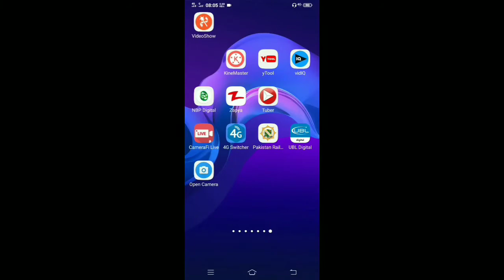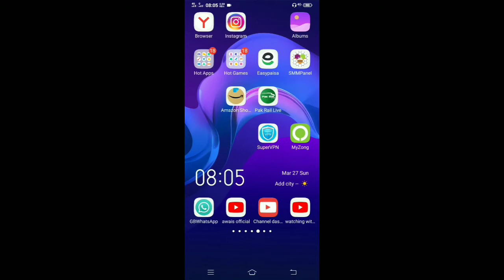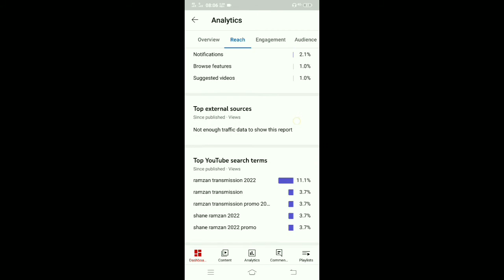How To Increase Real Fast Views on YouTube Videos in 2022 | views kaise badhaye youtube par |hstudio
How To Increase Real Fast Views on YouTube Videos in 2022 | views kaise badhaye youtube par
DHow To Increase Real Fast Views on YouTube Videos in 2022 | views kaise badhaye youtube par |Hafiz D, views kaise badhaye youtube par how to get more views,